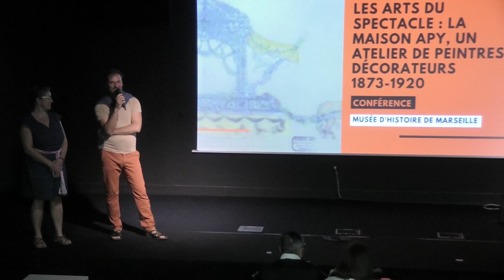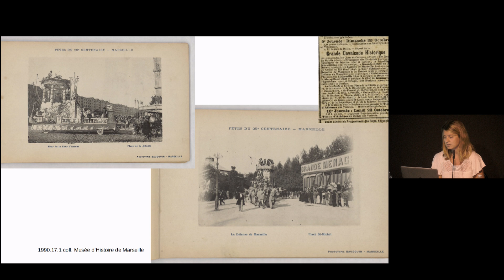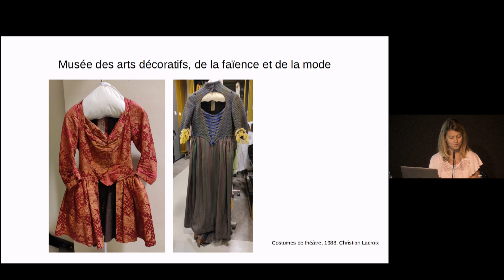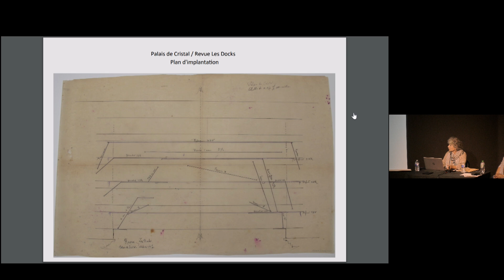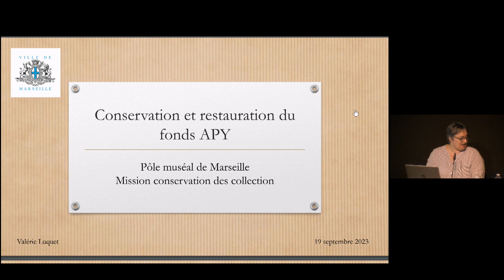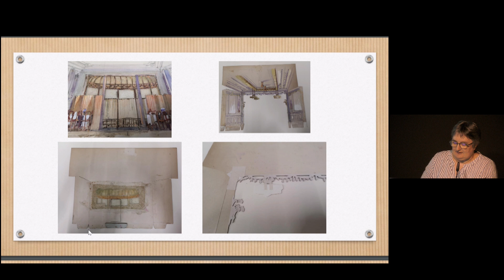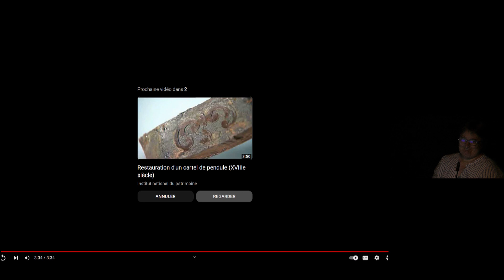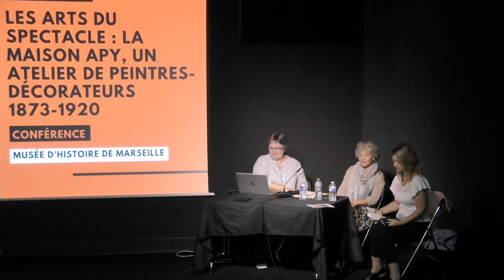conférence : Les arts du spectacle : La Maison APY, un atelier de peintres-décorateurs 1873-1920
Par Ann Blanchet, conservatrice en chef du patrimoine, responsable du service des collections des musées de Marseille, Valérie Luquet, responsable des réserves des musées et de la conservation préventive, service des collections des musées de Marseille et Béatrice Vigie, attachée de conservation du patrimoine, responsable des collections de protohistoire, musée d'Histoire de Marseille.

Entre 2001 et 2006, le Musée d’Histoire de Marseille a eu l’opportunité d’acquérir un important ensemble de dessins et maquettes de décors de spectacles, réalisés entre 1873 et 1920 par la Maison Apy. Cette entreprise marseillaise de peintres-décorateurs, connue pour ses travaux de décoration, s’est également spécialisée dans les arts de la scène (café-concert, théâtre, opéra). Par son volume et sa fragilité, le traitement de ce fonds d’arts graphiques nécessite un travail de longue haleine d’inventaire, de conservation préventive et de restauration réalisé dans des perspectives d’études et de valorisation.

En lien avec l'exposition La fabrique de l'espoir : fêtes publiques à Marseille XVI-XXe siècle présentée aux Archives municipales de Marseille du 16 septembre 2023 au 17 février 2024